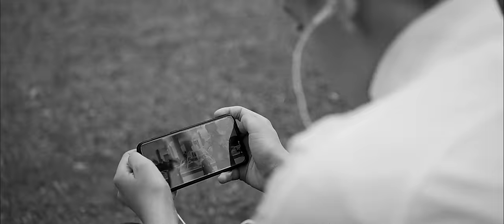VALE PAIN - ATTRAVERSO LA TEMPESTA(prod. Draw Ice)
PRIMO ESTRATTO UFFICIALE DELL'ALBUM "2020"

Tribute on Polo G
Italian version of “through the storm”

ARTISTA/ ESECUTORE: ValePain
PRODUTTORE: Draw Ice

RealMusic®

Diretto da Davide de Meo
Scritto da Samuele Cogliati